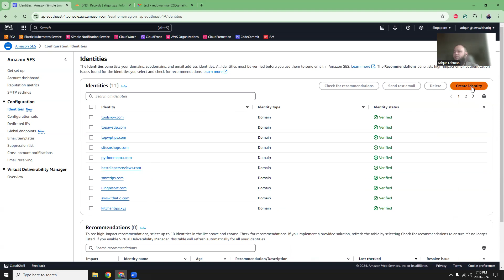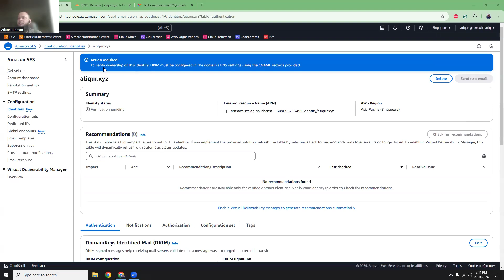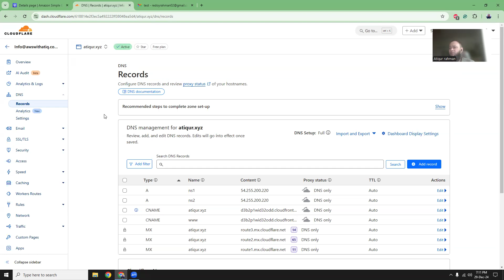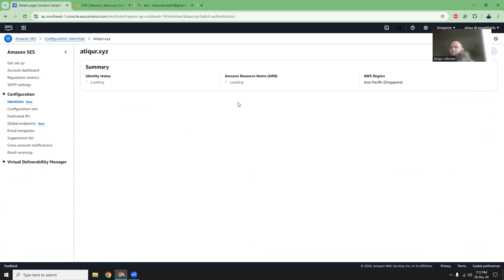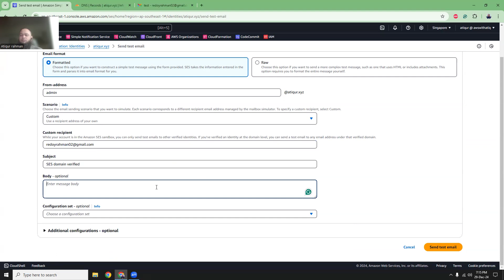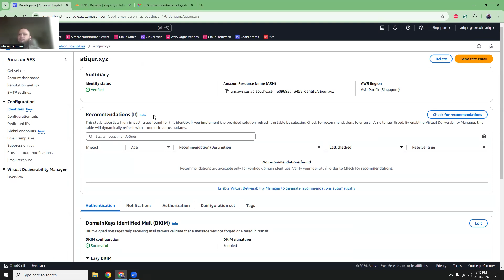How To Verify Your Domain In AWS SES